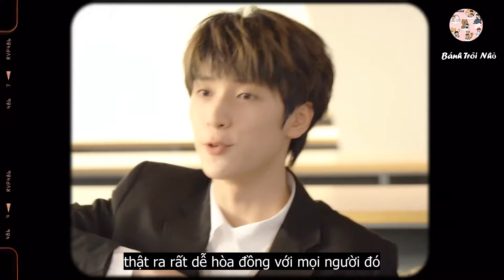Vietsub《TNT Nổ nhẹ chút thôi ⟫ - EP 37: Hậu Trường Phim Ngắn 4 Năm | TNT Thời Đại Thiếu Niên Đoàn